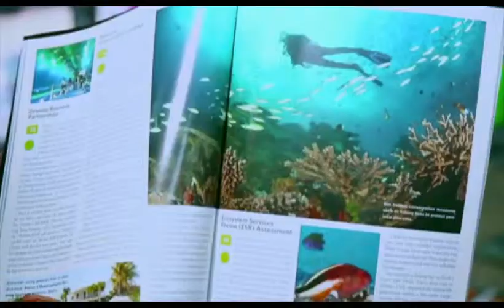Dykning Malaysia och Borneo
Tourism Malaysia och VISIT MALAYSIA YEAR 2014 Video om några av världens bästa platser för dykning i Malaysia och Borneo